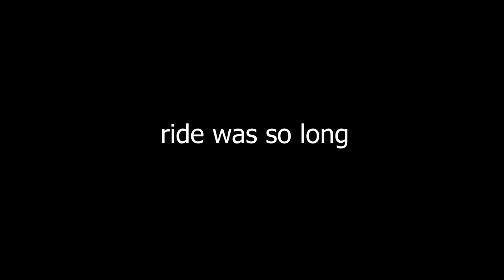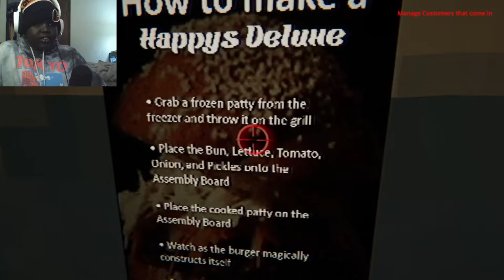I STOLE THIS COW'S MILK | Happy Humbles Burger Barn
Hey guys i hoped you enjoyed this short little video. If you did, like and sub for more!

Socials